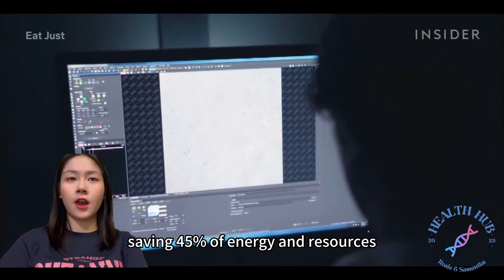EP2: Artificial Meat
Let's discuss a hot topic: Artificial Meat!